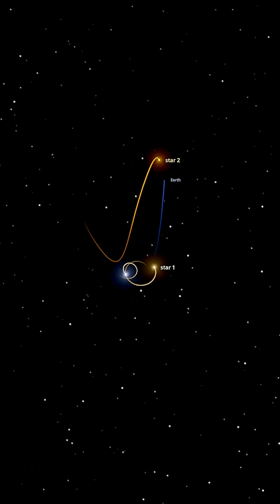What If Earth Was in a Three-Star System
Imagine waking up and seeing not one, but three blazing suns in the sky. Welcome to a chaotic universe where gravity, radiation, and temperature are all out of balance. In this scientifically grounded simulation, we explore what would happen if Earth existed in a trinary star system  a scenario more unstable and deadly than anything in our current solar system.
Would the climate go wild? Could we even survive? Or would Earth be ripped apart by gravitational chaos? Using physics-based logic and simulations, this video takes you deep into space where multiple stars orbit in a delicate dance... and Earth is caught in the middle.

👨‍🚀 Featuring realistic visual simulations powered by Universe Sandbox, this episode of What If Universe pushes the boundaries of science fiction — while staying grounded in real astrophysics.

📡 Watch till the end for a jaw-dropping simulation of Earth caught between solar winds, tidal forces, and orbital madness. And don’t forget to comment your favorite star system  you might inspire our next video!